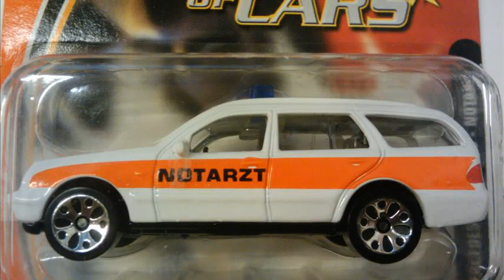mercedes benz e series wiki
build your mercedes c class
mercedes benz e series price
mercedes e class models
mercedes e55 wiki
mercedes benz e series 2012